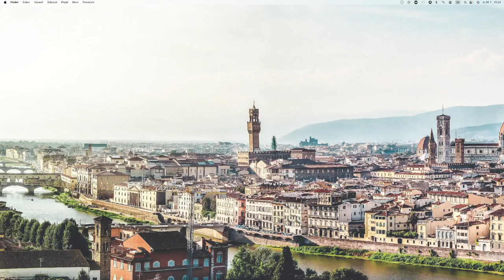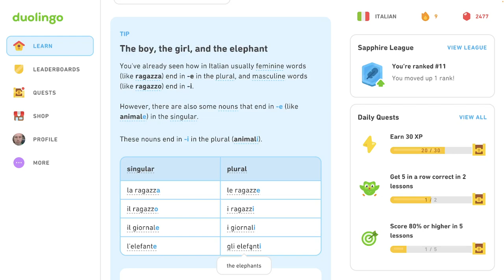🇮🇹 Celok 3 - Sprievodca - Množné číslo - Taliansky s Yetim